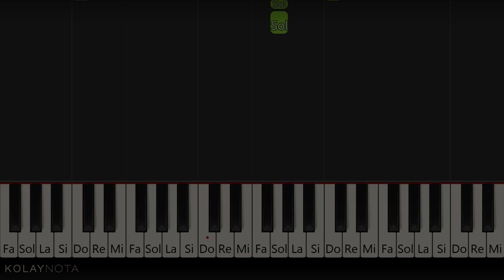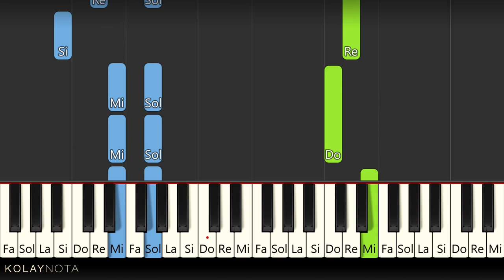Öğretmen Marşı - Piyano - Nasıl Çalınır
🙋‍♂️ Öğretmen Marşı'nı akor eşlikli piyano biçiminde düzenledim 🎹 Notaları aşağıdaki bağlantıda.